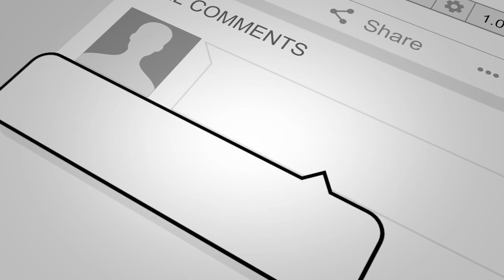USON NEVERS RUGBY #76 La deuxième ligne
Rencontre entre 2 joueurs de 2ème ligne de l'Uson Nevers Rugby et les jeunes de l'Ecole de rugby qui jouent au même poste.
Avec
Bastien Chalureau
Frank Bradshaw
Niels Goguillot
Lucas Jarlot
Réalisation
Claire Braunstein
Credits
Uson Nevers Rugby 2018